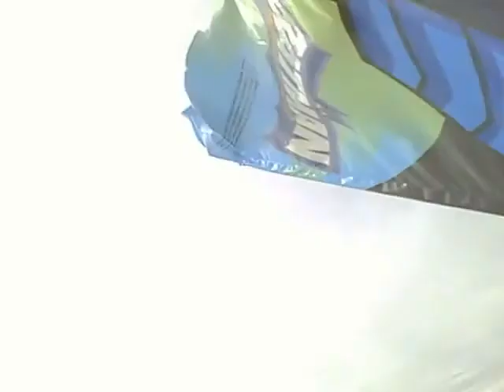Go-fly-a-kite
Flying a kite over the farm in Madrid, Iowa.  Music "Lucy in the Sky with Diamonds" covered by Elton John.